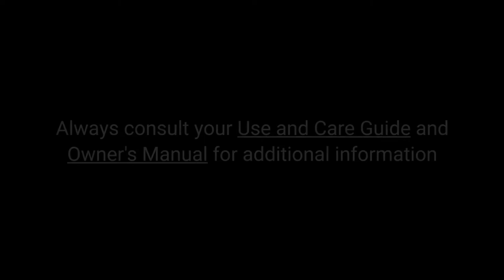KitchenAid 5 Cup Food Chopper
Model KFC0516